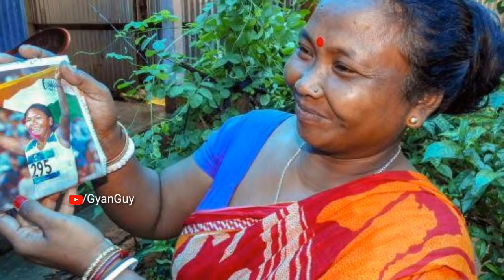Hima Das: Swapna Barman: Real Life Motivational Success Story in Bangla। by GyanGuy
Swapna Barman: Hima Das: Real Life
Motivational Success Story in Bengali
কতটা অদম্য সাহস আর জেদ থাকলে গলি থেকে রাজপথে
উঠে আসা যায় তা করে দেখিয়েছেন জলপাইগুড়ির মেয়ে।
স্বপ্না বর্মণ। এশিয়ান গেমসে সোনা জিতে দেখিয়ে দিয়েছেন
টিনের ঘরে থেকেও সোনা জেতা যায়।
GyanGuy

This powerful motivational success story of Hima
Das and swapna Barman who brought gold for India
in under-20 world
athletic championship. Hima Das has made every
India proud by working hard and staying consistent.
This bangla motivation will surely give you a reason
to stay inspired for your dreams and never give up!

some video clip creadit goes to: